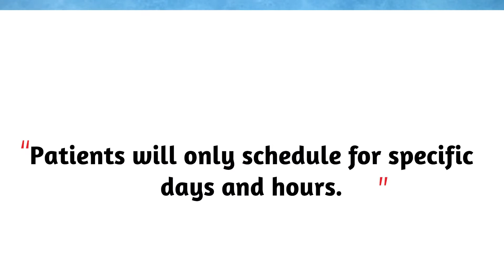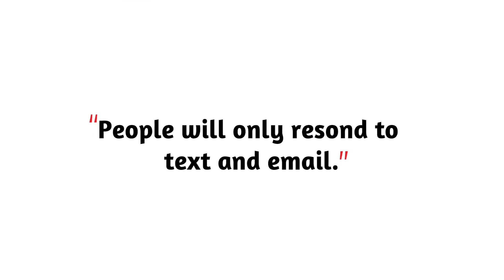Busting Myths About Reactivating Dental Patients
Today I am busting some common dental myths about reactivating patients.